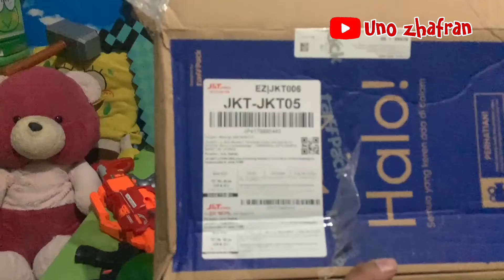Unboxing hadiah cabut gigi ||paket misteri